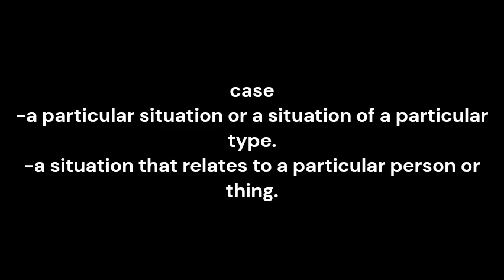case pronunciation and meaning